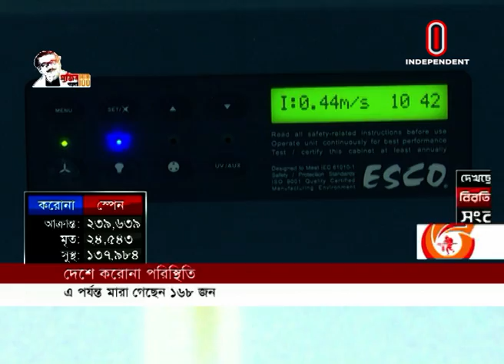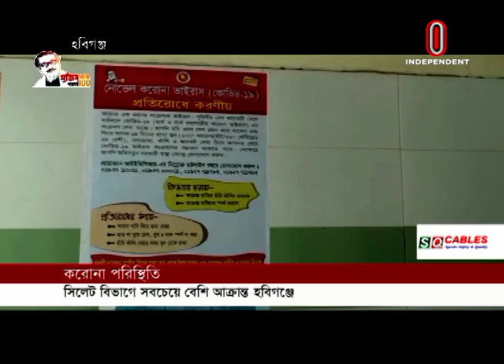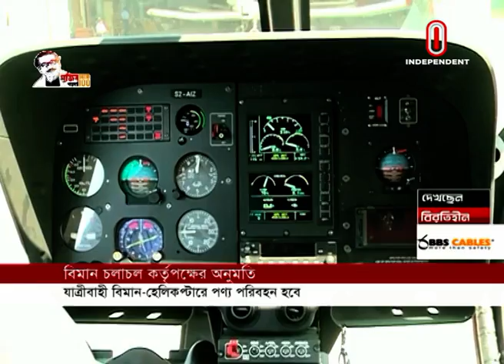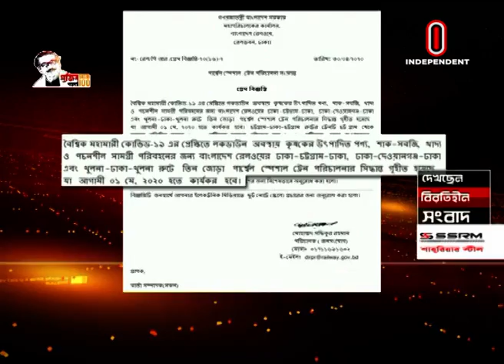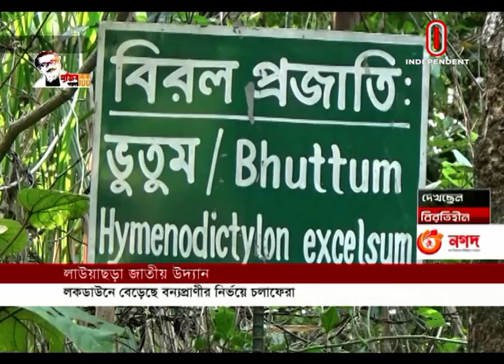News AT 09 AM || সকাল ৯ টার খবর || 01 May, 2020